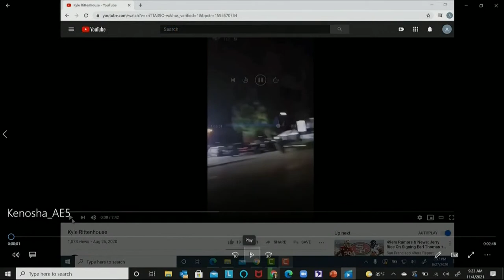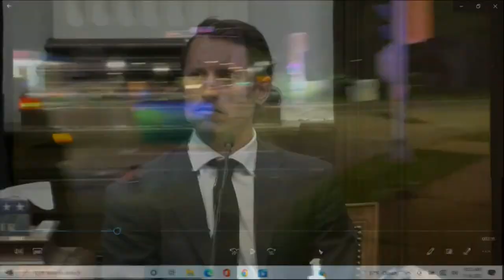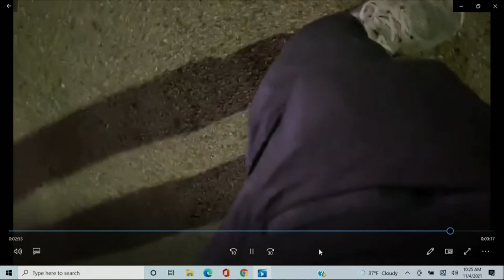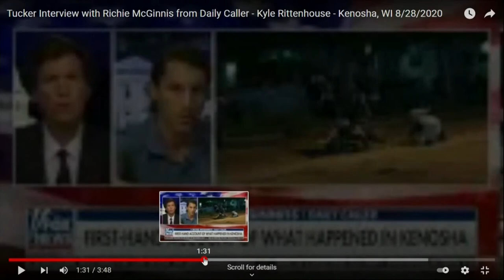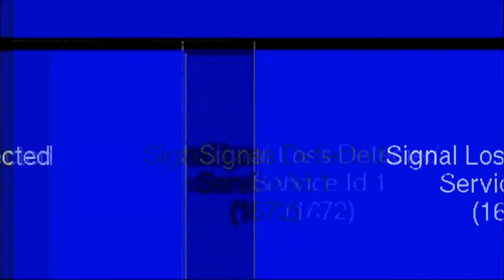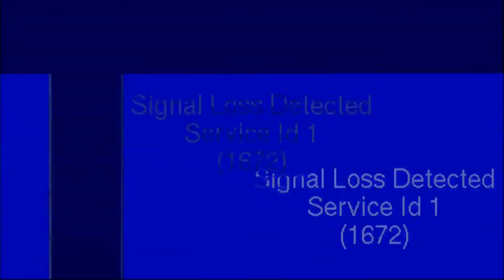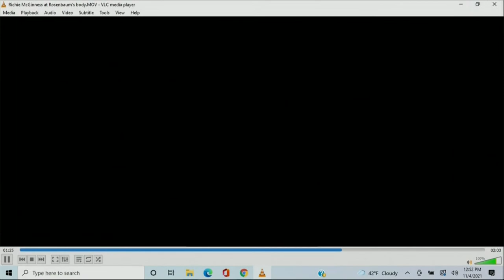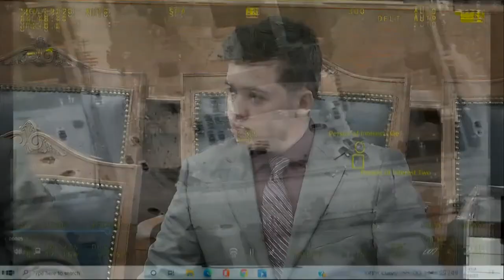WATCH LIVE: Trial of Kyle Rittenhouse continues. He's charged with killing two and wounding a third.